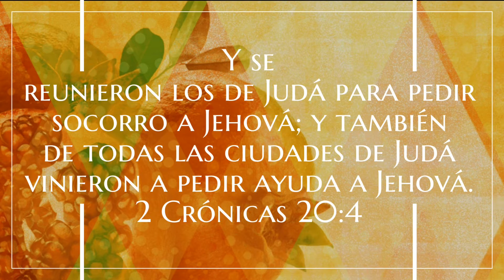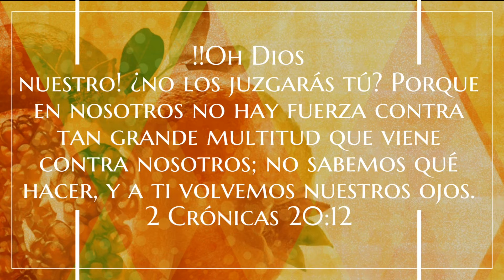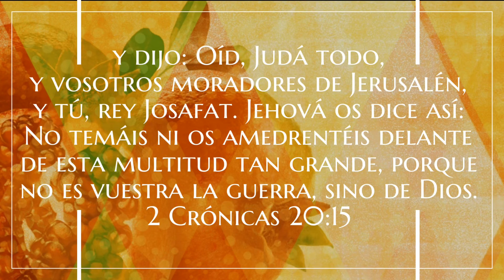Palabras de ánimo-Ayuno 2/40